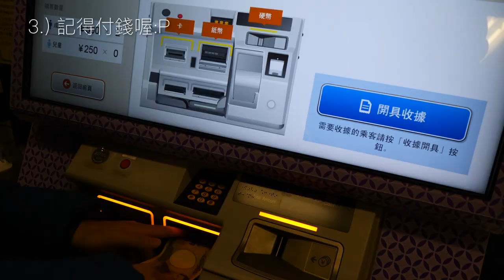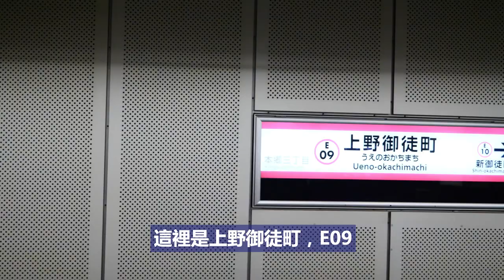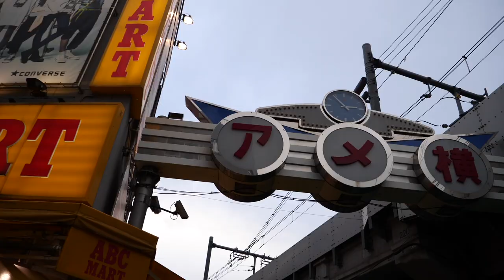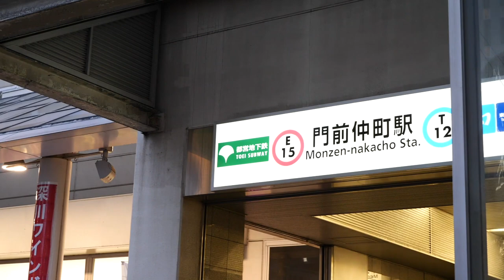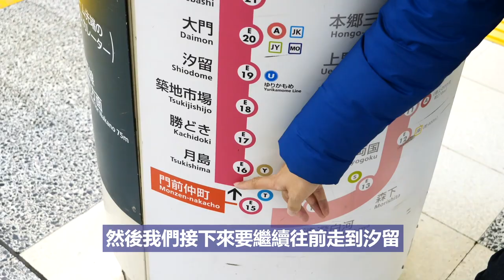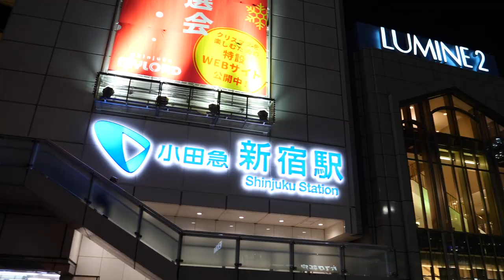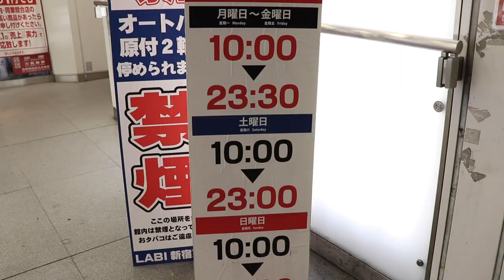東京地下鐵一日遊｜都營大江戶線（東京自助行必看）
東瞧的招牌系列影片之一，地下鐵一日遊出新的路線啦！這次要帶瞧瞧們坐都營大江戶線一日遊。
環狀的大江戶線，從熱門的住宿點新宿附近，繞一圈通過東京的熱鬧區域，再回到新宿，是非常實用的一條地鐵線喔！

👉都營一日券資訊： （不知道為什麼，找不到只搭地鐵的500元票券，請各位依照各站購買的實際情況為主）
👉五十番 神楽坂本店： （我們去的是這家，有兩家店喔，不知道哪個好吃，但我覺得我們去的蠻好吃的）
👉深川仲町通り商店街： （總之在門前仲町地鐵站出口出來的周遭都是，可參考這張圖）